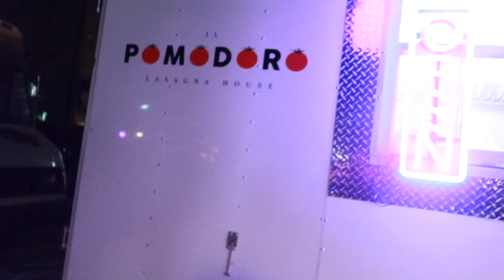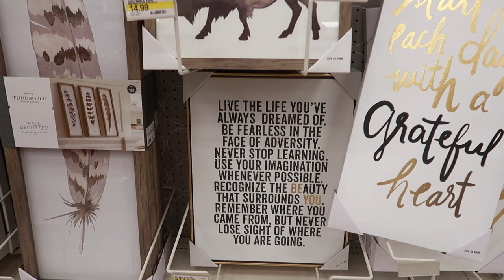WHAT IS GOING ON!?